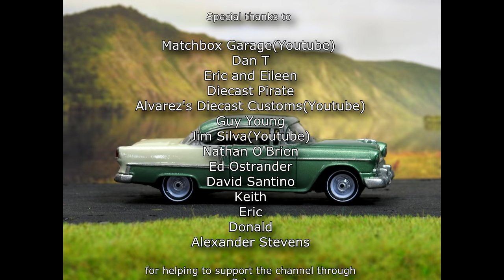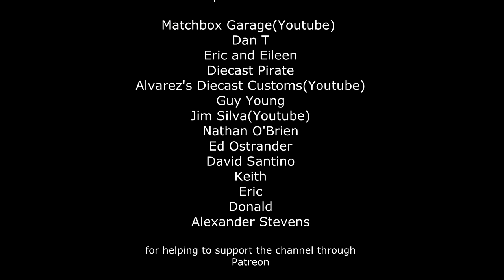1955 Chevrolet Bel Air Restoration High Speed Brand Readers Digest Promo Car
In this video I restore and customize a High Speed 1955 Chevrolet Bel Air. This car was sold as a promo with Readers Digest magazine.
Diecast Disasters
P.O.Box 162
Kaiapoi 7644
New Zealand